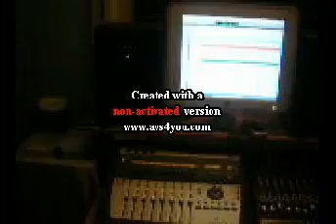A day with jay Nouch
Jay nouch and Reek Da Rookie at my studio